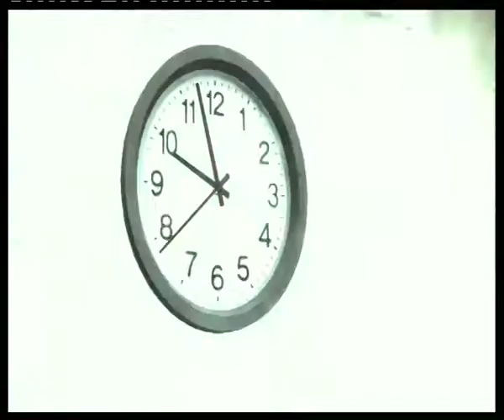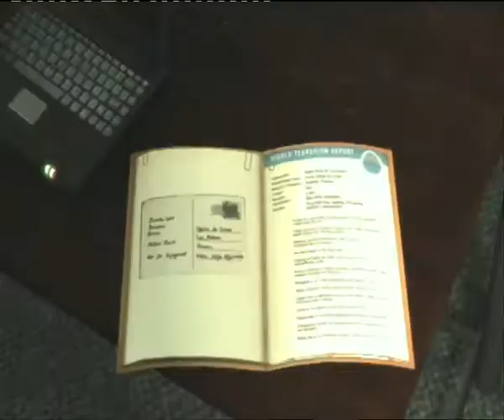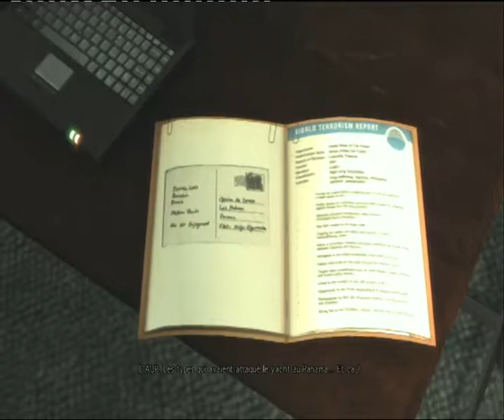[FR] Max Payne 3 - Chapitre XIII : Un gros type chauve en colère